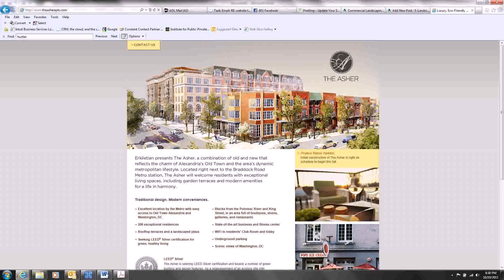Landscape Design In Washington Dc